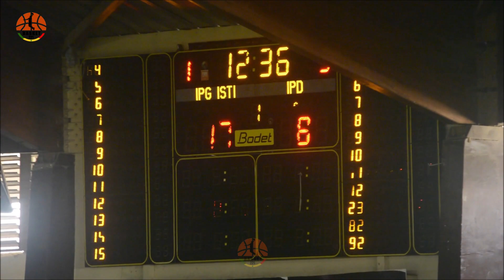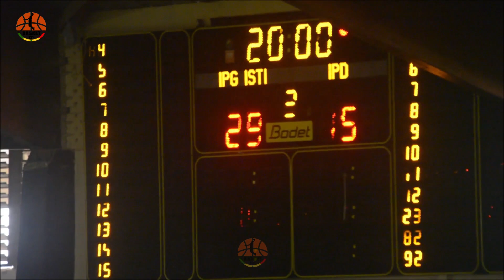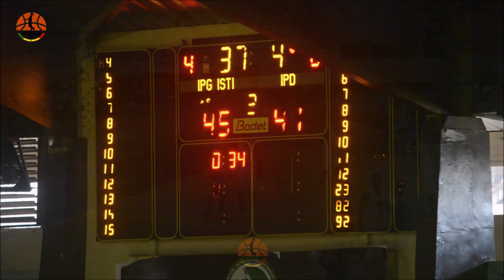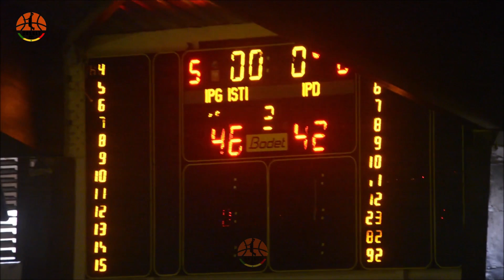IPG / IST vs IPD - Finale Masculine UASSU | DAKAR | 14.07.2021 | BASKET221